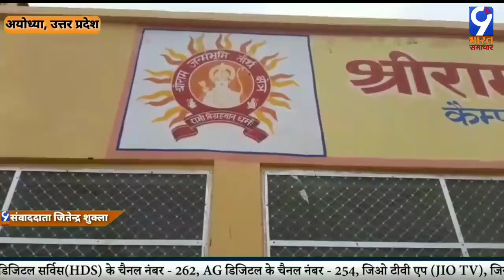अयोध्या-बाॅलीवुड ड्रग्स गैंग पर अयोध्या के हनुमानगढ़ी मंदिर के महन्त राजू दास का बयान